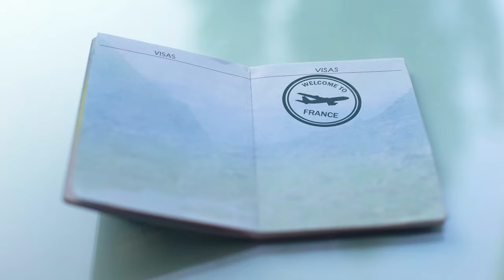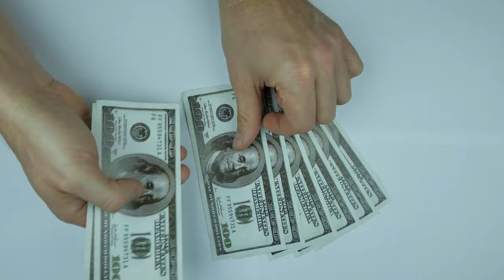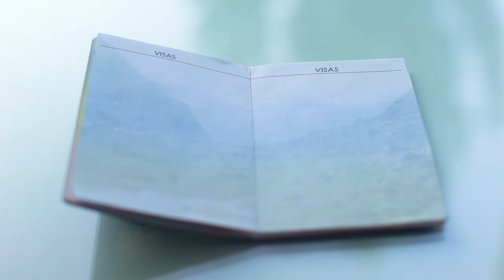Comment Devenir Plus Riche Que 99% de la Population (Immigration, Canada, Entrepreneur)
Dans cette vidéo, on va parler d’un sujet très important : comment réussir ? C’est une question que beaucoup se posent, mais peine à trouver une réponse claire et qui fonctionne. Je vais partager avec toi mon retour d’expérience sur les stratégies qui’ m’ont permis d’atteindre certains résultats. Également, je te parlerai de personne avec qui j’ai collaboré et qui m’ont permis de me propulser à des sommets encore plus haut pour avoir des résultats significatifs.

Avertissement